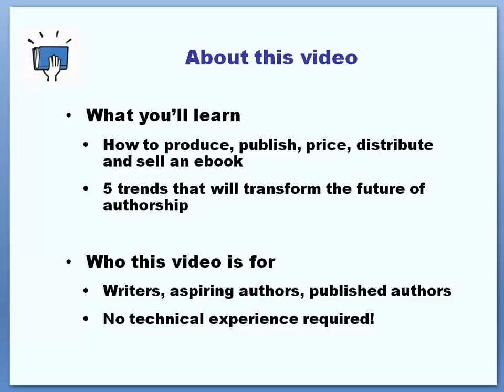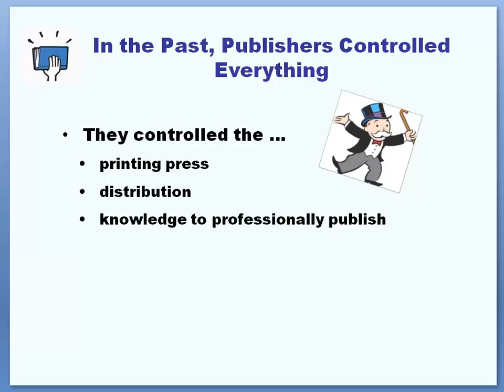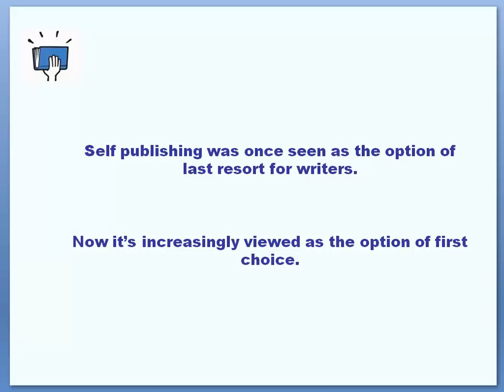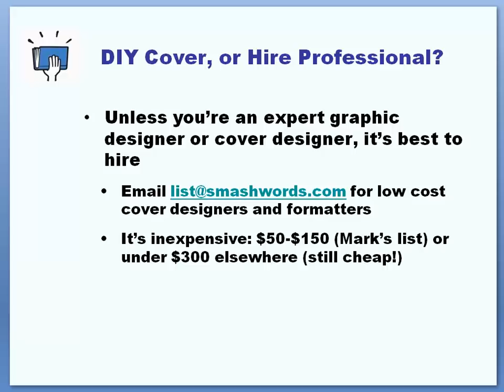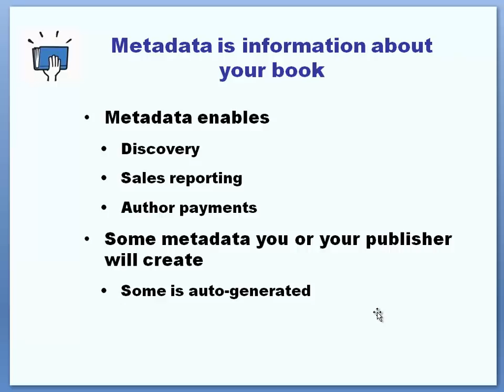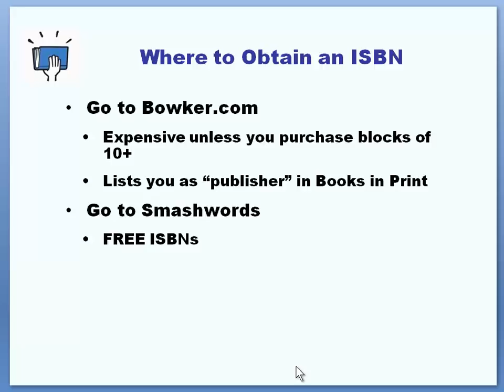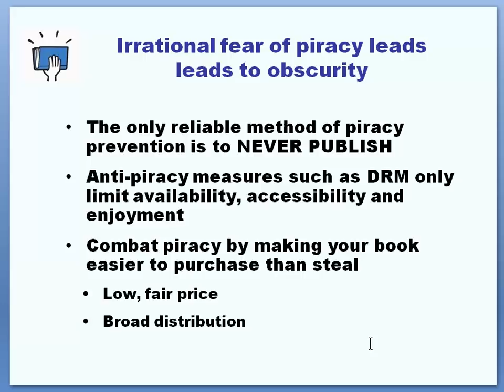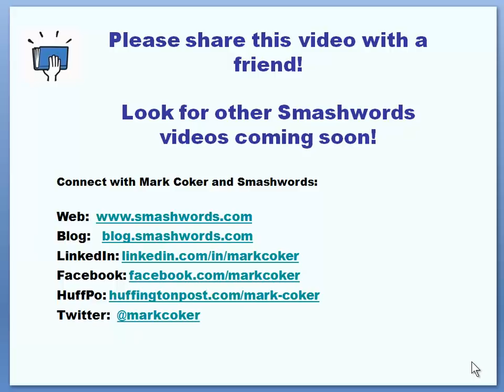Introduction to Ebook Publishing (Smashwords tutorial series, #1)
Learn how to produce, publish, distribute and sell an ebook.  This tutorial, narrated by Mark Coker of Smashwords, offers a comprehensive primer on ebook publishing. No technical experience necessary!  After a short personal introduction by Mark, he identifies the top 5 trends shaping the future of authorship, and then provides viewers a step-by-step ebook publishing checklist.  Learn the key trends in the ebook market, ebook formatting secrets and how to create a cover that grabs readers.  Next, Mark explains what Metadata is, and how authors can use it to increase the discoverability of their books.  Additional sections of this tutorial explore and explain ISBNs, copyright, piracy, how to list your book at multiple ebook retailers, and how to market your book. A discussion on Viral Catalysts helps you learn how to increase the desirability of your book and how to maximize reader word of mouth.  Be sure to check out other Smashwords tutorials!  Learn to publish like a pro!